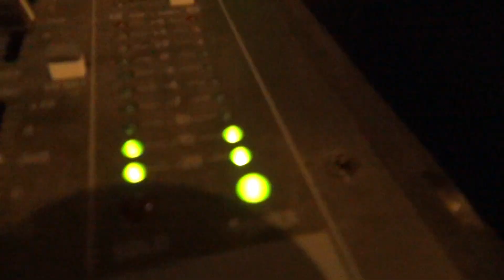Dantes Garage Show / Twilight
Live ft. No Panties / Arnold the Author /  PedroDaPimp / Hells Army / SPACK